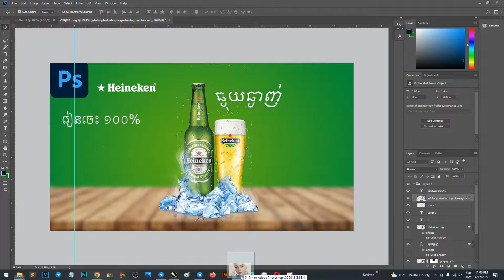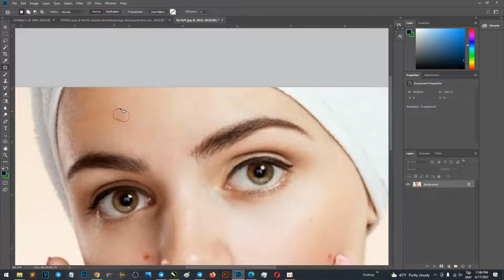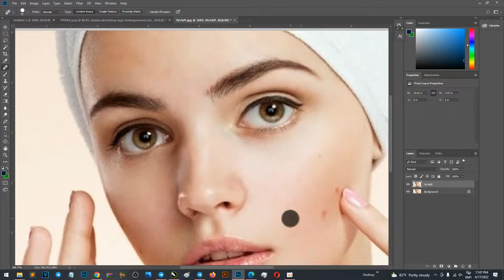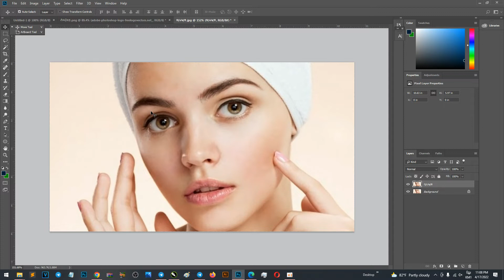របៀបលុបស្នាមមុនលើផ្ទៃមុខលើ Photoshop cc 2018